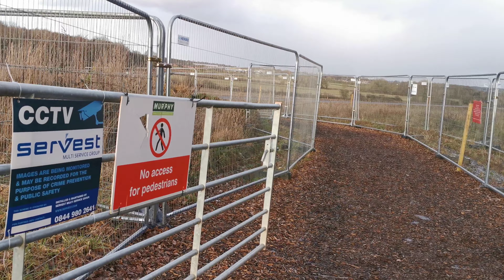2021.02.18 #4 Lovely 9.25km ramble on the outskirts of Coventry, UK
Dave Hurr enjoys a lovely 9.25km ramble on the outskirts of Coventry, UK